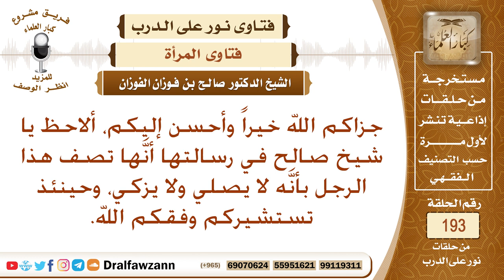حكم بقاء المرأة مع زوج لا يصلي – الشيخ صالح الفوزان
نص السؤال: جزاكم الله خيراً وأحسن إليكم، ألاحظ يا شيخ صالح في رسالتها أنَّها تصف هذا الرجل بأنَّه لا يصلي ولا يزكي، وحينئذ تستشيركم وفقكم الله.
السيرة الذاتية :
للاشتراك في قناة الشيخ صالح الفوزان

رئيس الفريق
لمشروع كبار العلماء